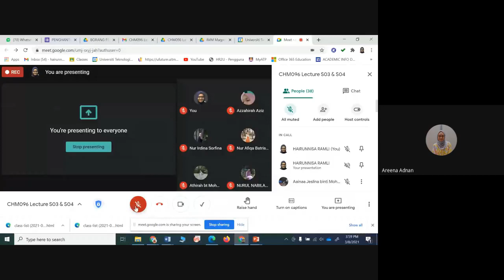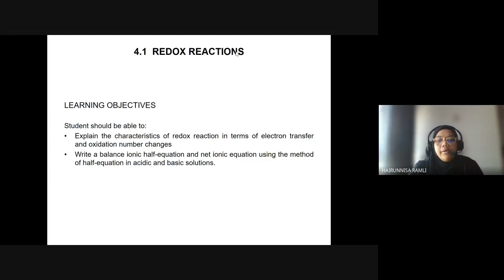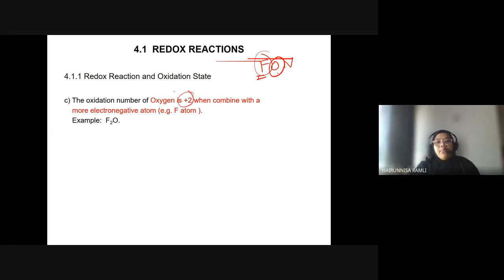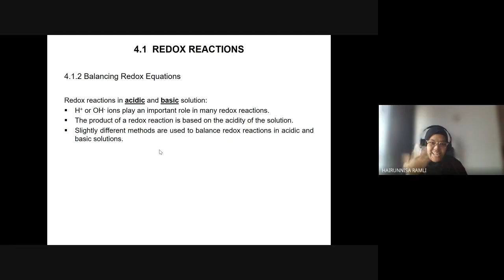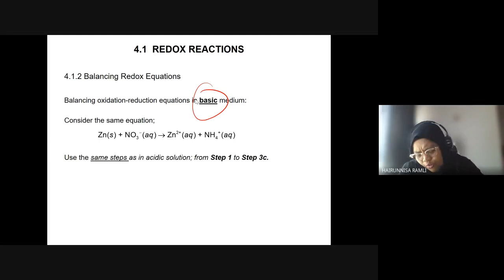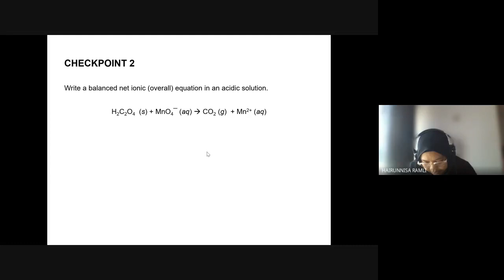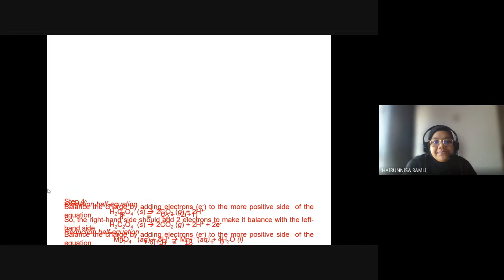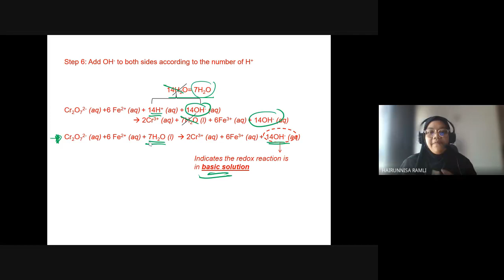Google Meet CHM096 Lecture S03 & S04 Recap:3.6 and Topic 4 (4.1.1-4.1.2)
Topic 3:
3.6 How does buffer works (Recap)
Topic 4:
4.1.1 Redox Reaction & Oxidation State
4.1.2 Balancing redox reaction in acidic & basic medium